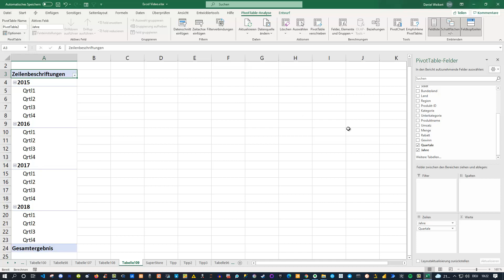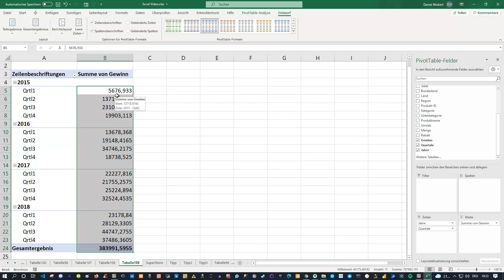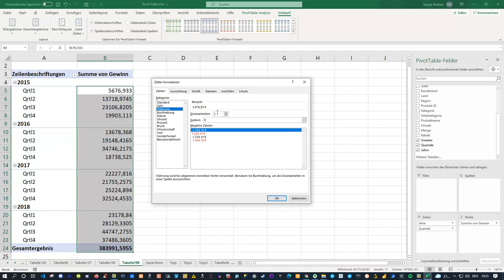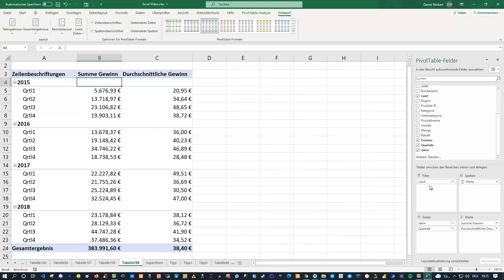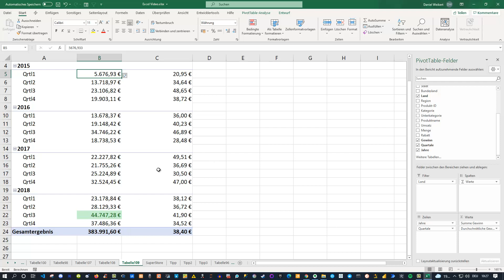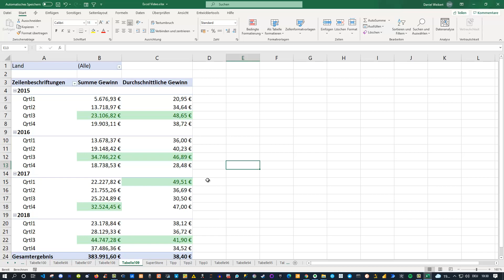Einführung in Pivottabellen Formatierungen und Farben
Das motiviert!

Besten Dank